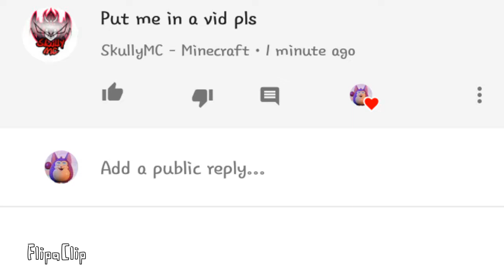Can't You Tell I'm Bored